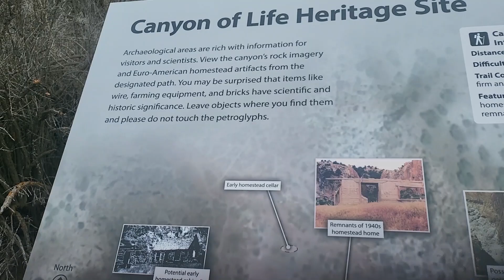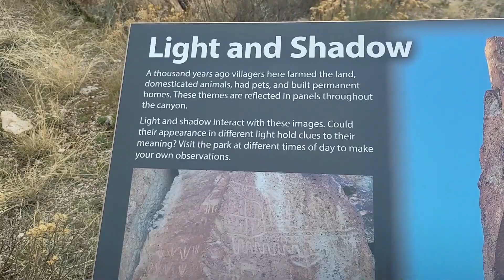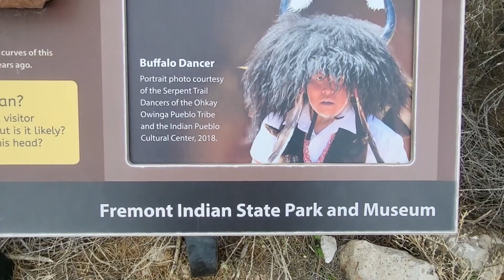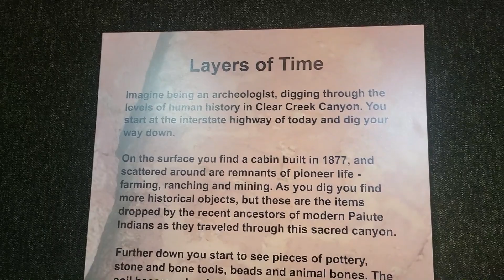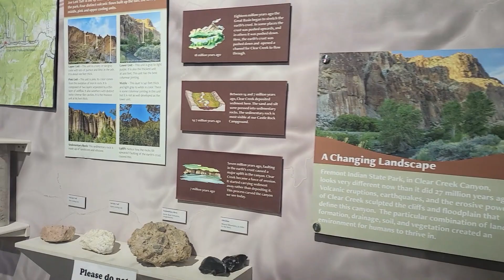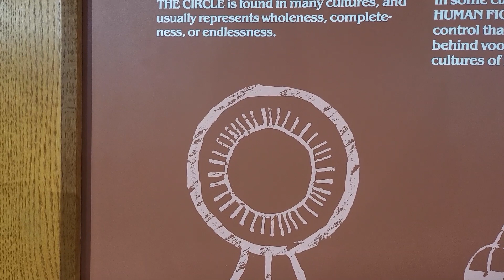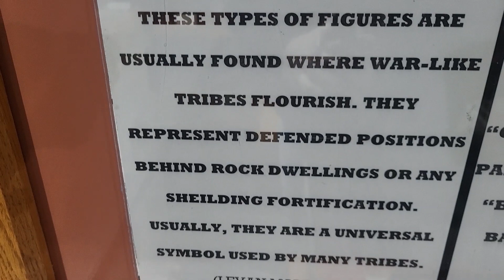Moab Trip - Day 1 and 2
Las Vegas, St. George, Fremont State Park